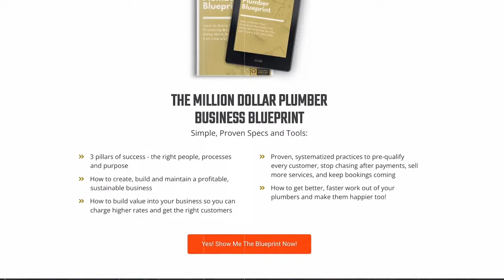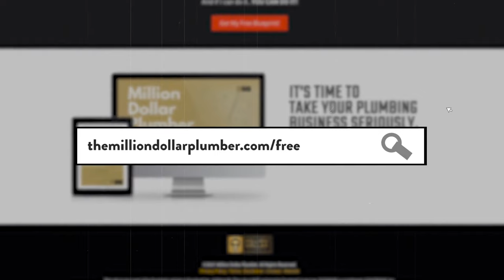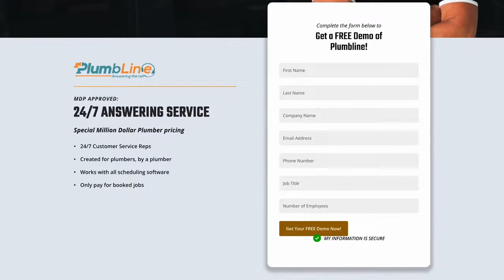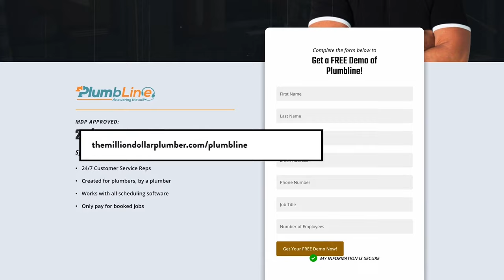Why Customers Aren't Buying (BUSTING MYTHS)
In this insightful video, we delve into the common myths surrounding why customers aren't buying, especially in the plumbing business. Are you a plumbing business owner struggling to understand your customers' hesitations? We will uncover the truths that can help you grow your plumbing business and increase profitability.

From plumbing pricing to job costing, we’ll discuss essential plumbing business tips and provide valuable advice for those starting a plumbing business. Whether you're a master plumber or just beginning your journey, this video offers practical insights on business mindset and strategies to attract clients.

Learn how to effectively market your plumbing services and discover plumbing business ideas that can set you apart from the competition. We’ll also cover the importance of having a solid plumbing business plan and the entrepreneurial mindset necessary for success in the home service industry.

Don't let myths hold you back; join us as we bust through misconceptions and empower you to make informed decisions that lead to a thriving plumbing business. Tune in now to transform your approach and drive sales!